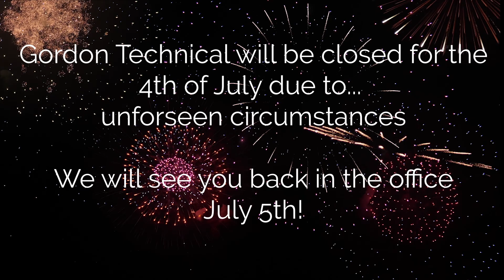How meetings usually go at Gordon Technical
We really need to get a special effects designer...